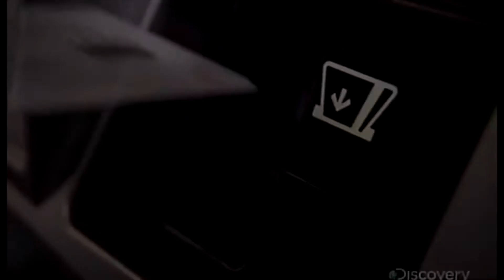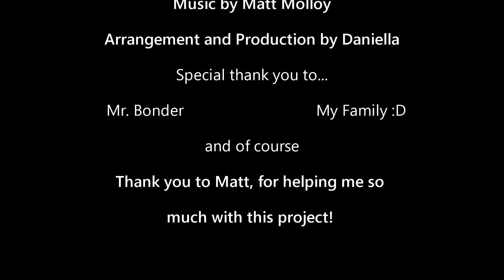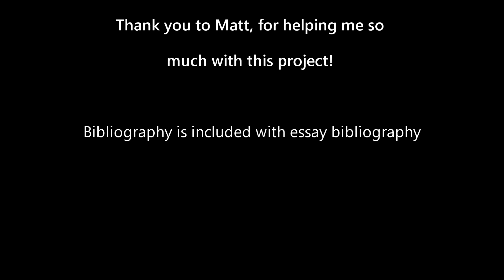Matt Molloy- a Presentation by Daniella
A presentation for my Art ISU about a Canadian Artist.